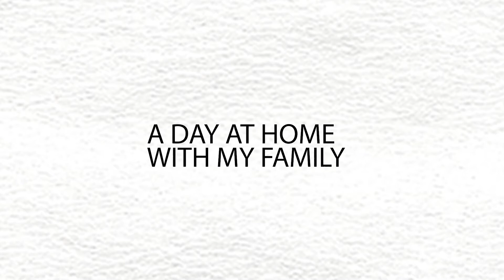I'M THE WORST | Random VLOG + A Day With My Family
Hi Friends!

I'm sorry, this vlog is SO random but you know... this is the only footage I recovered from my hard drive crashing. Regardless, I hope YOU enjoy this video! Let me know if you like the Monday & Friday upload schedule idea in the comments below! Mwah!